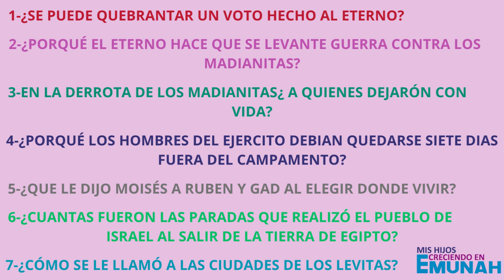PARASHAT #42-#43 - PREGUNTAS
✔️Western unión – MoneyGram – Elimar Bracho - Luis Boscán - Alejandra de Boscán
Shalom.